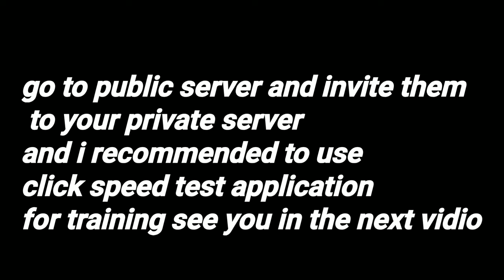How to spam Blade Ball [mobile]